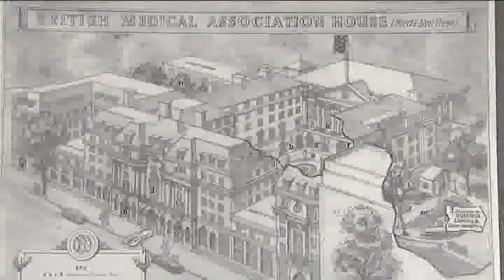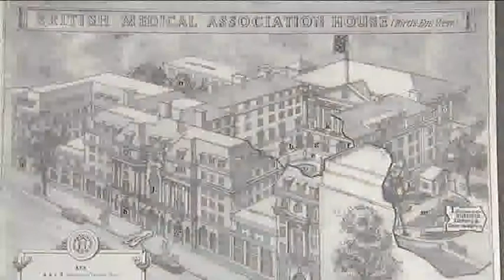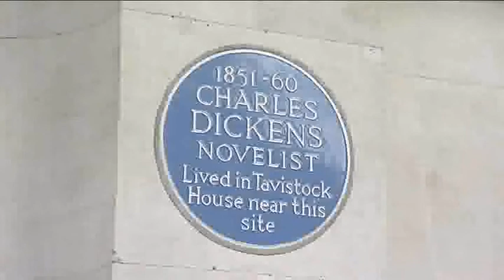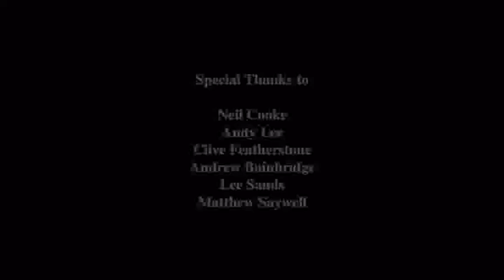BMA House: A History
A video produced to celebrate the official reopening of BMA House following substantial renovations.